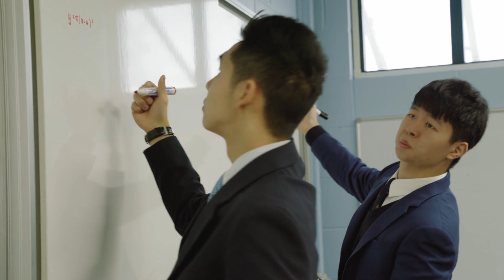The Academic Culture at St Edward's School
What's it like to study at St Edward's? Watch our short film to hear from pupils and staff about the culture of collaboration and focus on excellence at the heart of the academic culture at Teddies.